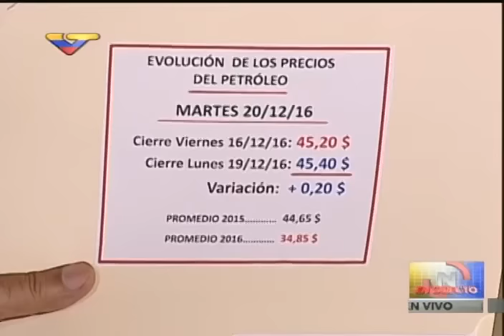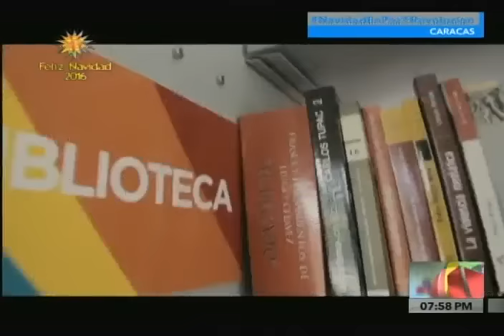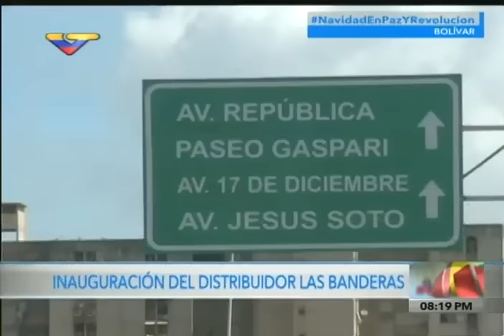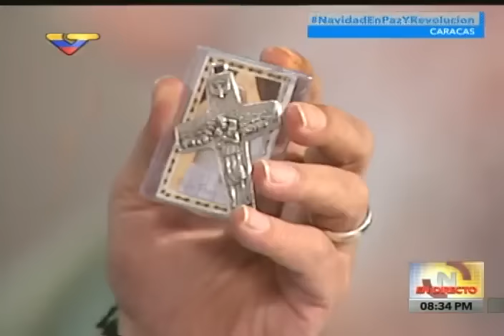Maduro en acto entrega de Bus Escuela Robert Serra a Misión Jóvenes de la Patria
Acto este 20 de diciembre de 2016 en el Palacio de Miraflores (Caracas) con el Presidente Nicolás Maduro